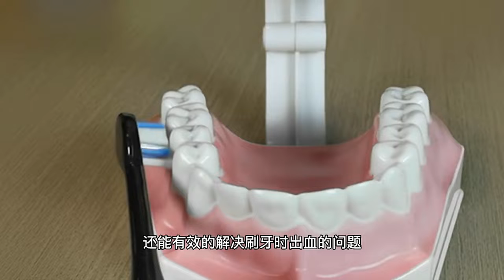40671USB충전 음파전동칫솔 자동압력센서 초등학생전동칫솔 IP67방수 5단 잇몸케어 칫솔모 케이스 풀세트